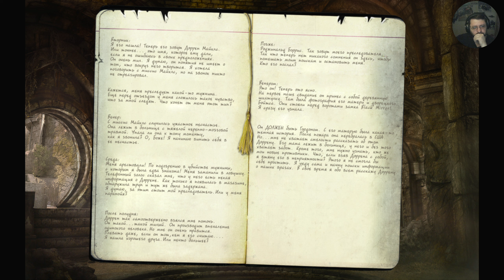The Black Mirror 2. (20 серия)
The Black Mirror 2. Эпизод двадцатый. 📢